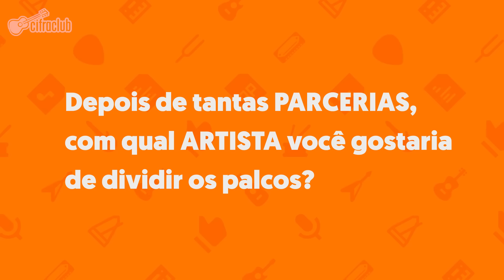Wesley Safadão | Entrevista Cifra Club